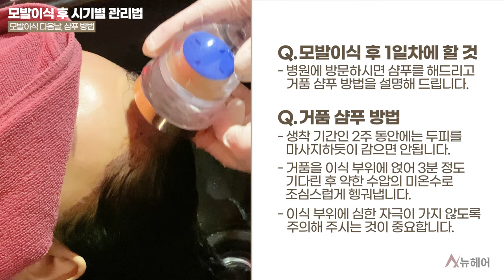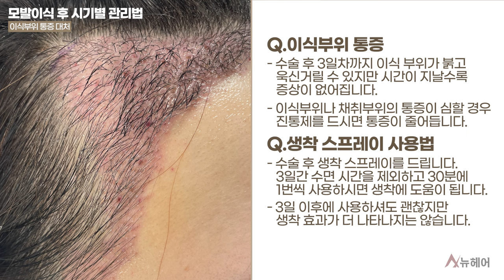모발이식하고 7일 동안 이렇게 관리하면 좋습니다ㅣ뉴헤어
모발이식 후 3일은 생착을 결정하는 굉장히 중요한 시기이기 때문에
관리를 잘 하는 것이 중요합니다.
그래서 오늘은 모발이식 후 7일 동안 어떻게 관리를 해야 하는지 알려드리겠습니다.

💖타임라인
0:00 시작
0:26 모발이식 다음날, 샴푸 방법
1:05 모발이식 후 거품 샴푸를 하는 이유
1:25 모발이식 후 7일간 주의사항
2:15 이식부위의 통증 완화 방법
2:40 생착 스프레이 사용법